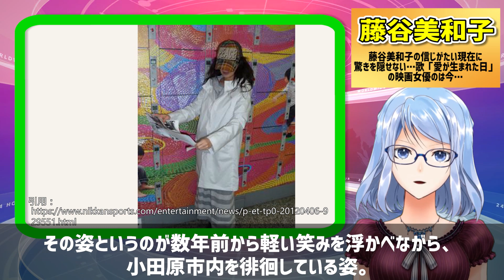藤谷美和子の現在に驚きを隠せない…歌「愛が生まれた日」の映画女優の信じがたい今の姿…【芸能図鑑】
懐かしの芸能人のエピソードをまとめています！
ちょっとした暇つぶしに見ていただけたら幸いです。

【他の芸能人エピソード】

不倫略奪愛後の田中裕子の現在が衝撃すぎた！沢田研二と子供を作らなかった本当の理由とは？【芸能図鑑】

深津絵里が芸能界から消えた意外な真実と結婚しない理由に驚きを隠せない！共演NGのあの噂の真相とは【芸能図鑑】

竹島宏が結婚しない理由に涙が零れ落ちた…意外な「あの疑惑」の真実と現在が明らかに【芸能図鑑】

中島美嘉の歌手人生を脅かす病気に驚愕…『雪の華』の人気歌手が離婚した本当の理由と破局後の現在は？【芸能図鑑】